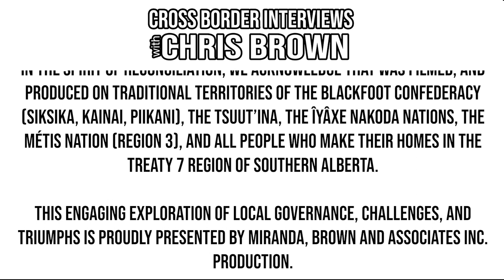629. Burlington Deputy Mayor Rory Nisan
We're honoured to welcome to the show - Burlington Deputy Mayor Rory Nisan.